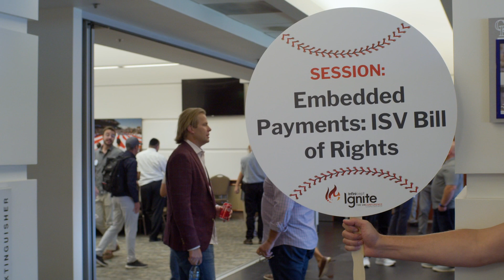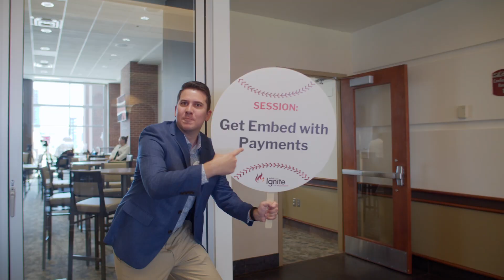Ignite Unconference Highlight Video | Fintech Conference Video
This event highlight video summarizes a 3-day financial tech conference that Infinicept held in Denver, Colorado.The upbeat video includes drone footage of Coors Field, B-roll of conference attendees, sponsors, and speakers, highlights from keynote speakers and panel discussions, and testimonials from attendees.